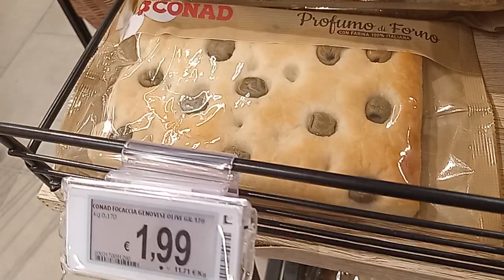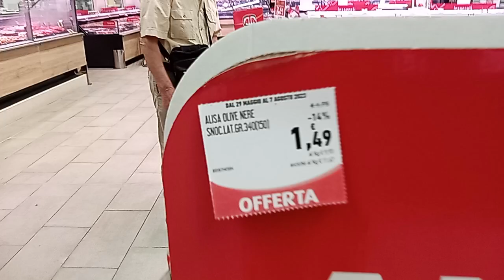Spazio Conad (бұрынғы Auchan). Италия. Еуропа.Венеция қаласының шетінде🚙🎥🎬 Бағалары аса арзан емес.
Европаны зерттеу сапары📽️📹🎥🚙🚗